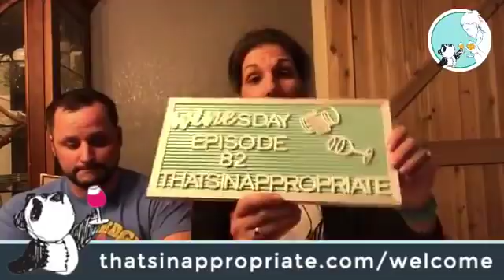Winesday Episode 82 March 28 2018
It's Winesday. Join us for some chitty chatty and crazy stories. We had several Florida men and women who were in the news this week. We talked about a 6 ft Rattle snake, and why some dude needed 30 double cheese burgers from McDonalds.